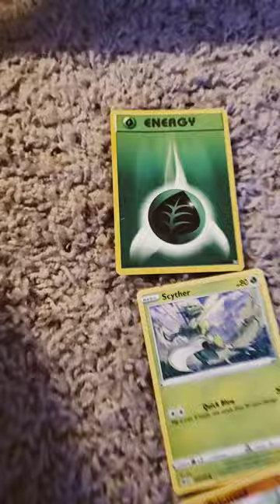November 23, 2023